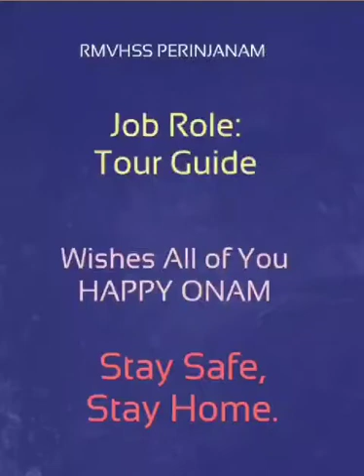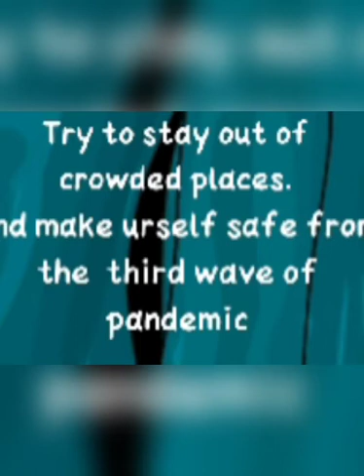Travel & Tourism ( ടൂർ ഗൈഡ് ).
വീട്ടിൽ ഇരുന്ന് ഓണം. 2021.